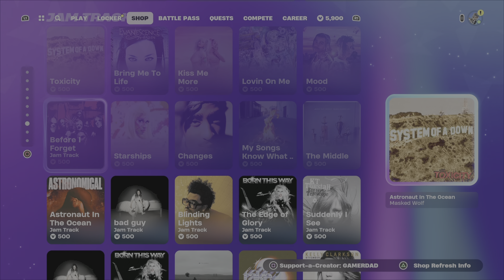Fortnite Item Shop May 13, 2024 - Terminator is Back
This is a review of the Fortnite Item Shop as of 8:00 PM EST on May 13, 2024. Please show your support for my channel by using my Creator Code: GAMERDAD